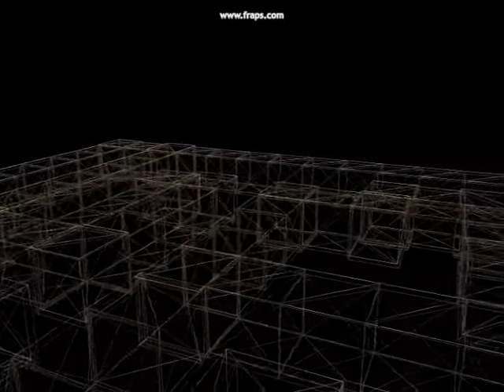Maze of Doom - XNA Demo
Maze of Doom is a first person dungeon crawler game. The objective is simple -- find the stairs to progress to the next level.

The demo was programmed in C# using XNA, and developed to run on both PC and the Xbox 360.